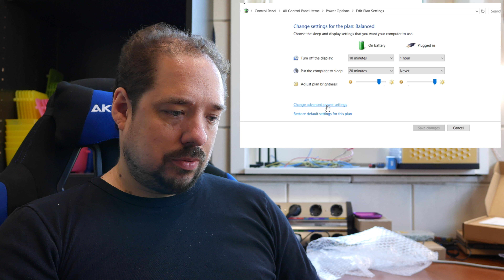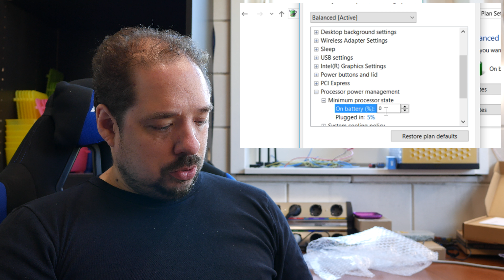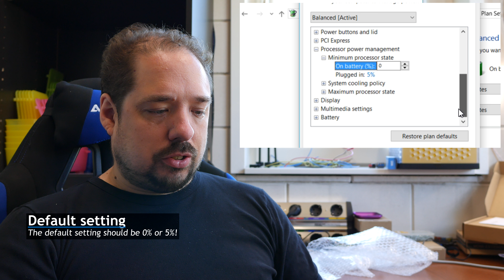Quinsight #003: Fix Windows 10 battery life bug!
Sometimes my laptop will suddenly have a lot less battery life then days before. It turns out a setting gets changed in windows which causes this, watch the video to find out which one!

░▒▓[Associated blog post]▓▒░
This video currently does not have an associated blog post

░▒▓[Music]▓▒░
Intro&Outro